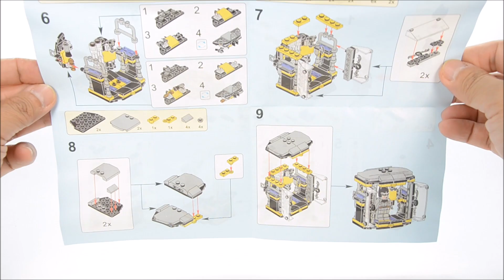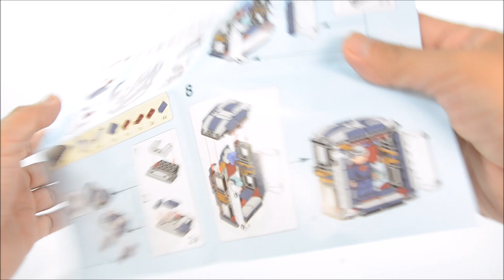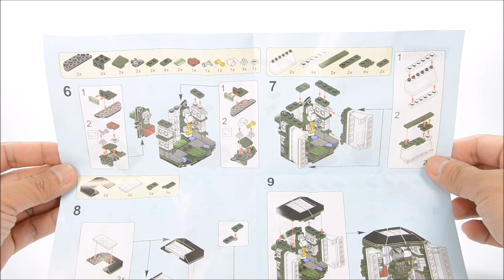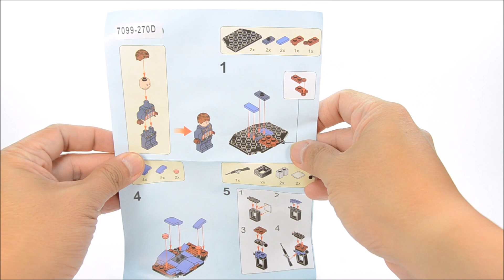Batman Iron Man Superman & Captain America Armory Tech Gear Capsule Unofficial BOOTLEGO Knockoff Set